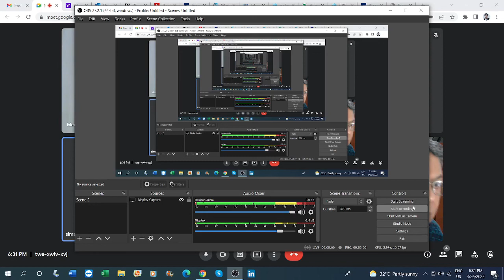5th Interactive Session for Householders For Spiritual Progress, Talk By Medhasananda - March 26 '22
This video is about the fifth online interactive session for household devotees on how to progress spiritually in which Swami Medhasanandaji, President, Vedanta Centre, Japan elucidated in a very lucid, simple and interactive way, as to how the household devotees can progress in their spiritual path despite their family and other worldly commitments.

The meeting ended with a devotional song by Swami Divyanathanandaji, monk of the Vedanta Centre, Japan.